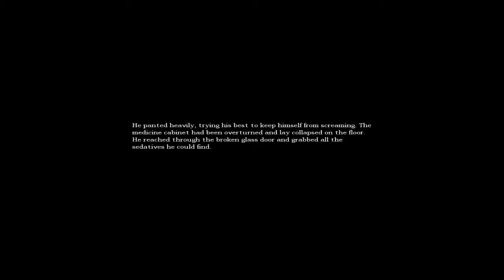Amnesia - NOBODYxxxxxx pissing himself (part4)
We get chased by a monster!